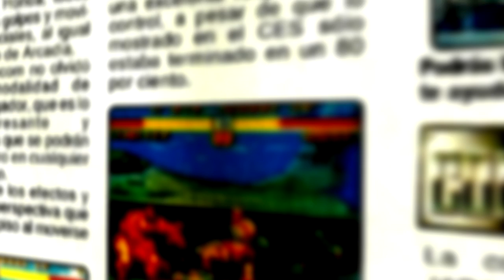Camilo reseña "The King of Fighters 98" (Arcade)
La reseña número 5 de la franquicia, Kof 98' se caracterizó por recopilar los mejores componentes de juegos anteriores y creo, la que para muchos es la edición definitiva de la franquicia.